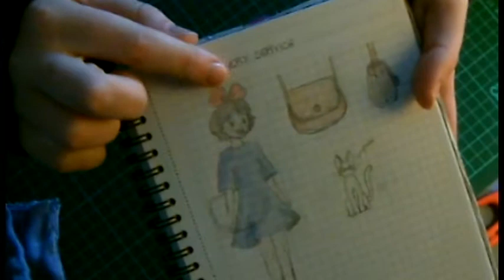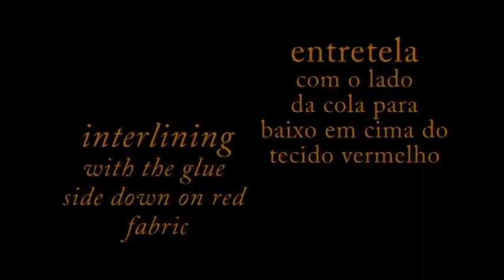Laço da Kiki 's Bow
Hello people!
This is one more small and simple tutorial for making a beautiful bow. In my case, I made a bow for a Kiki costume, but you can use it for anything else. ^_^

Olá gente!
Este é mais um pequeno e simples tutorial para fazer um laço.
No meu caso, fiz um laço para um fato da Kiki, mas podem utiliza-lo para outra coisa. ^_^

Para saberem mais de mim, visitem:
To see more things from me, please check out: